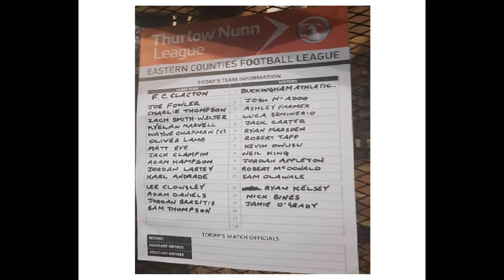FC Clacton 3-2 Buckingham Athletic. Buildbase FA Vase 1st Round Proper Replay. Tue16Oct2018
Buckingham threaten an upset at the Rush Green Bowl after taking a 2-0 lead, but a fightback from Clacton sees them squeeze through, thanks to a late winner, with a home tie against fellow Thurlow Nunn Premier side Kirkley & Pakefield their reward in the next round